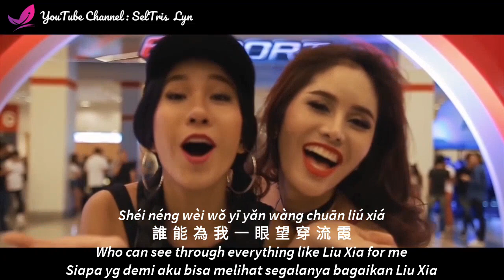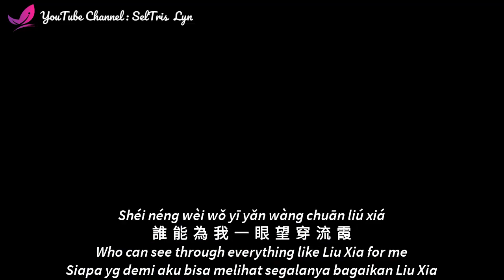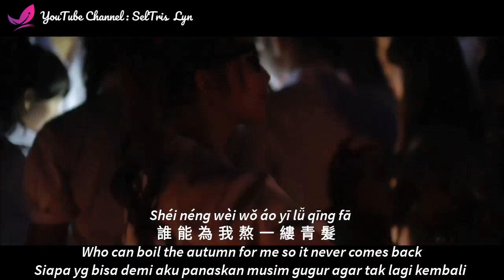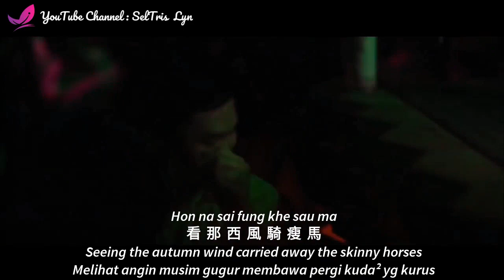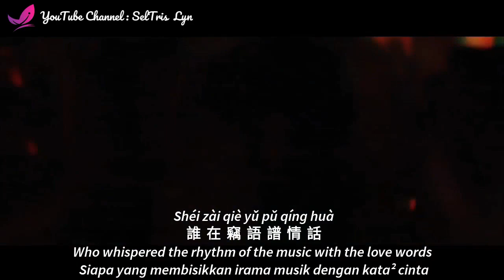笑納 Xiao Na Dj Remix - 花僮 Hua Tong Lyric Pinyin Subtitle Terjemahan Bahasa English Indonesia